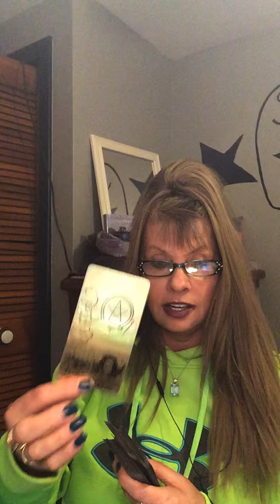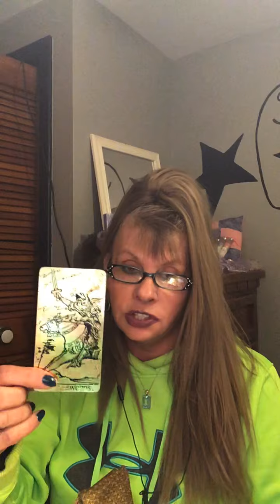AQUARIUS LOVE DAILY READING APRIL 2-3 2020 TAROT "THIS NEXT STEP IS ESSENTIAL FOR YOUR SOUL GROWTH!"